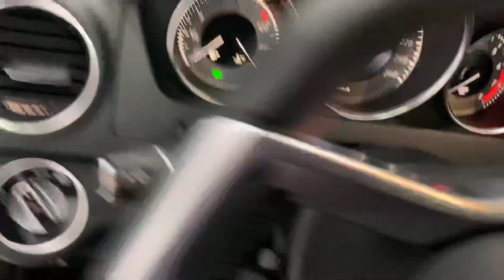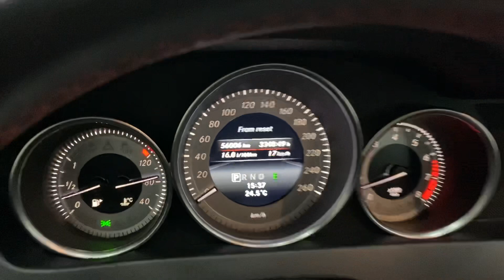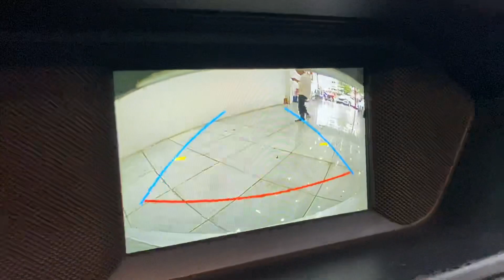C300 plus 2013 chạy đúng 5 vạn km siêu siêu mới - Không có chiếc thứ 2 - LH: Song Thảo